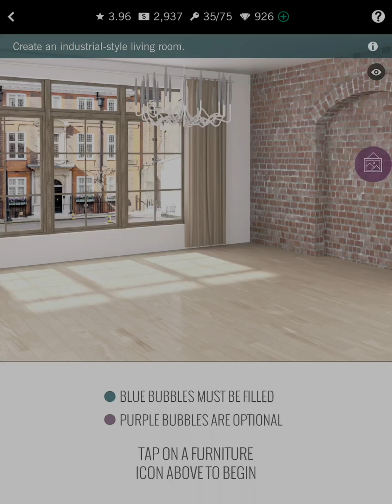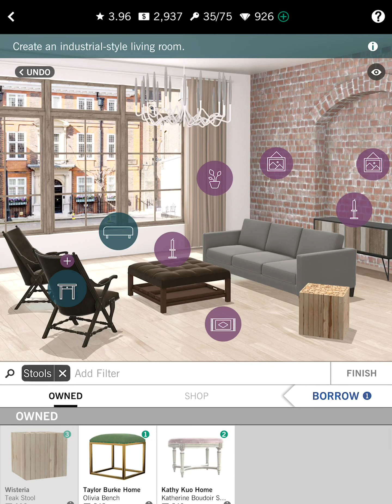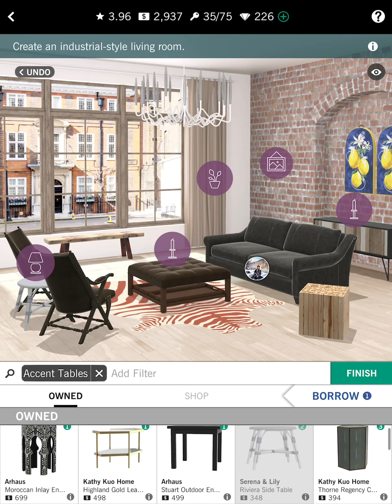Design home gameplay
Design home game play. It’s basically arranging furnitures and equipments in a house. Good game for interior designers and those to like interiors.